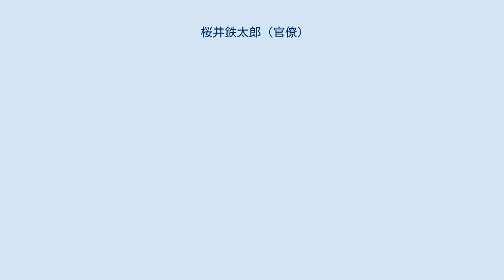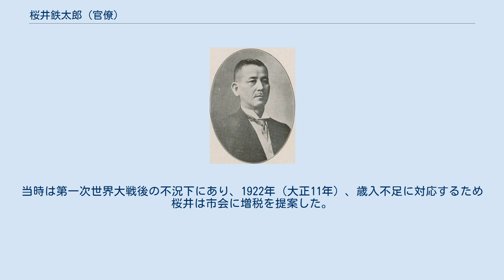桜井鉄太郎 (官僚)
桜井鉄太郎 桜井 鉄太郎（さくらい てつたろう、1865年9月20日（慶応元年8月1日） - 1945年2月20日）は、日本の官僚。
大蔵次官（心得）、台湾銀行頭取、第5代神戸市長（在任：1920年10月18日 - 1922年（大正11年）5月27日）。
静岡県出身。
 1865年9月20日（慶応元年8月1日）、後の静岡県に生まれる。
大学予備門、東京帝国大学法学部を卒業後官僚となり、長野県参事官、石川県参事官、岡山県警部長、茨城県書記官、東京税務監督局長、神戸税関長、大蔵省主税局長、税関臨時工事部長、大蔵省関税局長、専売局長、大蔵次官（心得）、台湾銀行頭取などを歴任。
 1920年（大正9年）、名市長と呼ばれた鹿島房次郎の後任として第5代神戸市長に就任。
当時は第一次世界大戦後の不況下にあり、1922年（大正11年）、歳入不足に対応するため桜井は市会に増税を提案した。
しかし市会側はこの提案に対し歳出削減や人員整理をすべきだなどと反発し、折衷案が出されたものの検討すらせず、桜井の増税案とは逆に歳出を大幅に削減する内容の議決を行った。
桜井はこれを自身に対する不信任として辞意を表明、各方面からの慰留も聞き入れず、1922年（大正11年）5月27日に辞職した。
1945年（昭和20年）2月20日死去。